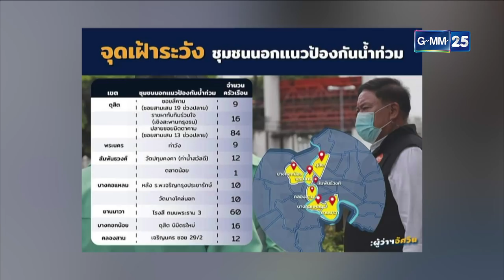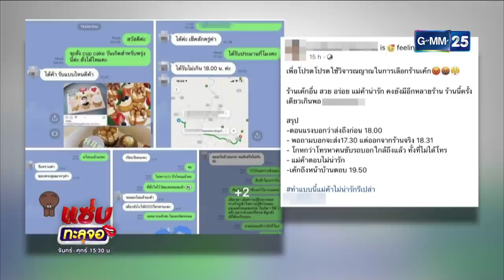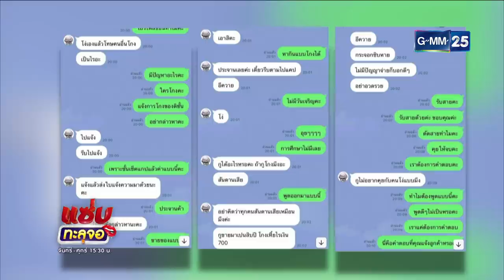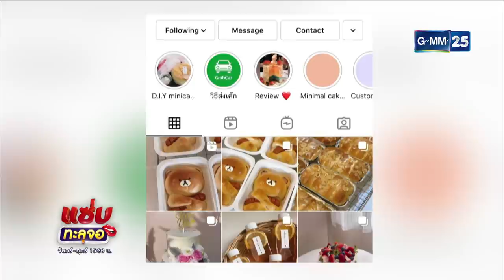แซ่บทะลุจอ | (FULL EP) | 1 ต.ค. 64 | GMM25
รายการ แซ่บทะลุจอ 👄 พร้อมเสิร์ฟความแซ่บ ล้วง ลึก กับ “พุดเดิ้ล ปาจรีย์” , “ดอย กัญญารัตน์" คลิก
พบกัน ทุกวันจันทร์ - ศุกร์ เวลา 15:30 น. ทางหน้าจอ
01:00 สั่งจับตา 7 เขต กทม. เฝ้าระวังน้ำไหลหลาก
05:26 ครั้งแรกในประวัติศาสตร์ น้ำท่วมถนนมิตรภาพ
07:20 โรงเรียนบ้านธารปราสาท เร่งขนของหนีน้ำท่วม
09:30 น้ำท่วมโบราณสถาน 900 ปี
10:42 "บ้านท่าน้ำนนท์"  หมูกระทะโต้คลื่น วิกฤตโควิดเคราะห์ซ้ำน้ำท่วม
19:09 "บิ๊กป้อม" ลงพื้นที่ตรวจสถานการณ์น้ำลำเชียงไกร
21:30 จัดเต็มสวดมนต์ไล่น้ำท่วมผ่านเครื่องเสียง
26:45 รพ.โพธารามคึกคัก แจกวัวชาวบ้านที่มาฉีดวัคซีน
30:00 ชาวบ้านริมแม่น้ำยม หนีน้ำท่วมอาศัยศาลตายาย
33:50 "เจนนี่ ได้หมดถ้าสดชื่น" ประกาศข่าวดี ท้องลูกคนแรก
37:35 ทัวร์ลงร้านเค้ก ผิดนัดส่งช้า เกรี้ยวกราดด่าลูกค้าโง่
43:35 ระทึกกลางเมือง ควายเผือกหลุดวิ่งตัดหน้ารถยนต์ จนชนท้ายกัน 3 คัน
45:22 ลูกค้าโวย ไรเดอร์โยนของเข้าบ้าน